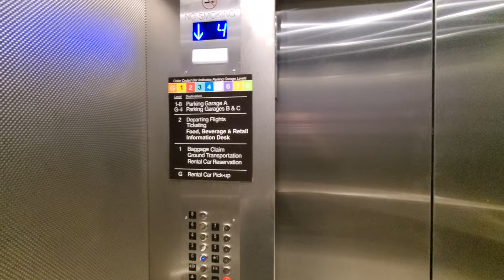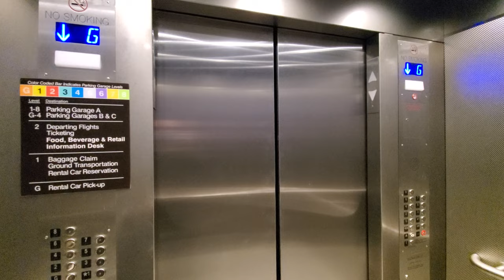Montgomery Traction Elevators at Parking Gargage A, Norfolk International Airport, ORF, VA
Modernized Montgomery Traction Elevators at Parking A, Norfolk International Airport, VA